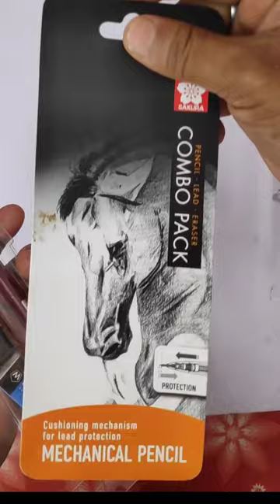Best mechanical pencil for artists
In this video I have shown a video of a good mechanical pencil which I have used personally.